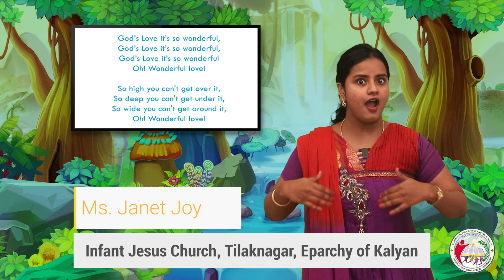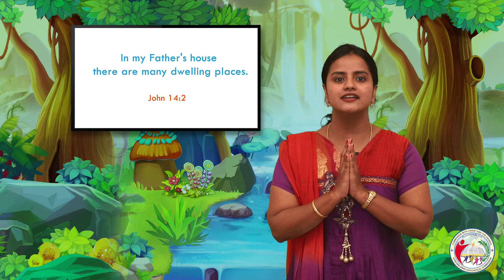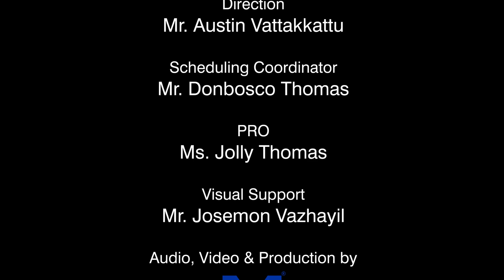ON THE PATH OF SALVATION | CLASS 1 | CHAPTER 15 | PART 1 | Syro-Malabar